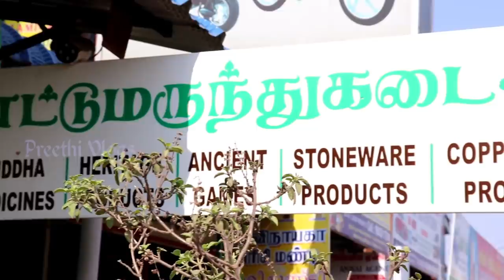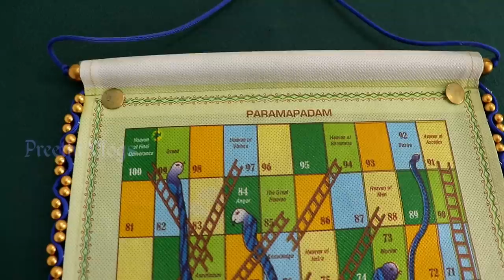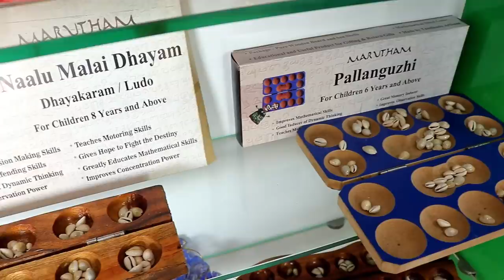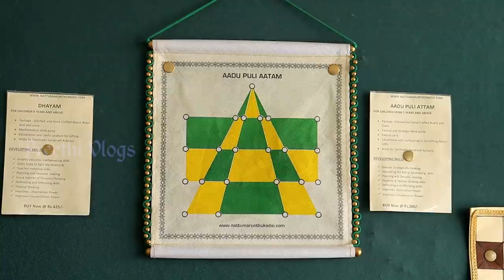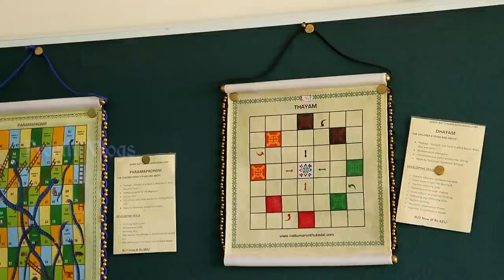கல்ச்சட்டி Soapstone and Traditional Cookware | Traditional Ancient Games | Earthenware | Herbs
Shop Address: No 745, Thottipalayam Junction, Avinashi Rd, Coimbatore, Tamil Nadu 641014

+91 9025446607